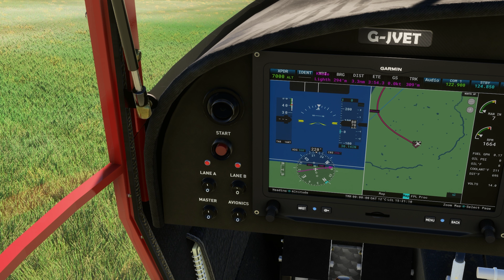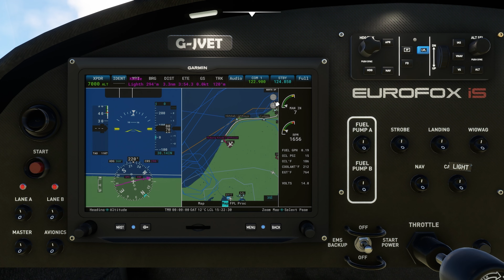Northern Denmark Bush Flying - Microsoft Flight Simulator - Ultra 4K - Full Flight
Bush flying in Northern Denmark is not your typical bush flight location. But then, So Sick Airways is not your typical bush flying channel.

Welcome back to Microsoft Flight Simulator and welcome to Northern Denmark a beach and patchwork covered landscape with lighthouses, colorful houses and of course... windmills.

Enjoy the views and 'lol' at Captain Rob, aka me, as I try my best to land bush style, Trent Palmer style, on the vast open beaches, only to end up in the drink.

Here’s me tech:

40GB DDR4 3600MHz RAM

And peripherals:

Honeycomb alpha and bravo
A 5-screen setup with three 1080p 27-inch monitors and two 15-inch displays for avionics.

Featured Addons:
Kitfox Series 5 STi by Parallel 42 Eurofox
FS Realistic
SpudNext
AutoFPS
FSLTL Traffic injection
Recording Setup: OBS Studio
Editing Game: Adobe Premiere Pro